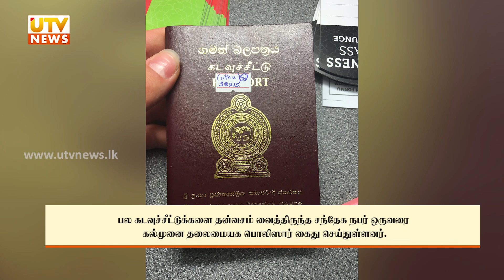காதலியின் படங்களை வலைத்தளங்களில் வெளியிட்ட நபர்